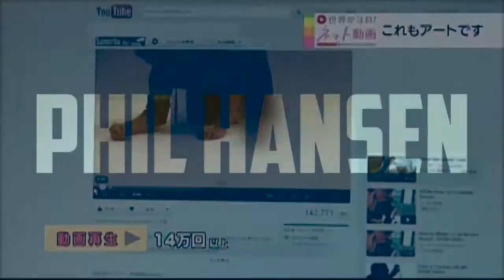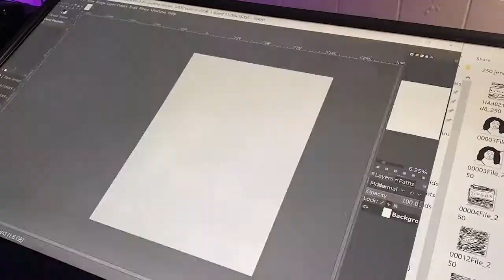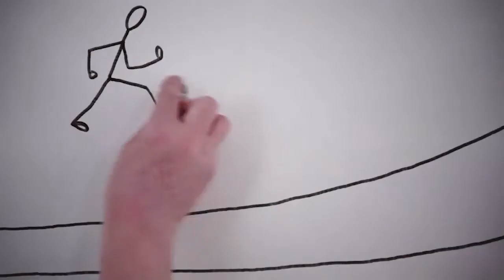Phil Hansen Sizzle Reel 2021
Phil Hansen, world-recognized artist, is one of the top keynote speakers that provides an interactive attendee program that is filled with art, engagement, and tons of take-home value. He helps attendees learn embrace limitations and rethink innovation.

Phil’s ability to draw art parallels to the corporate world has lead to him speaking at events such as the Adobe MAX Creativity Conference, World Summit of Nobel Peace Laureates, and the Million Dollar Round Table. His Embrace the Shake TEDtalk on the main stage has had over 2.5 million views.

Phil has designed a unique art experience beyond the talk. Companies who are seeking an unforgettable interactive experience for their audience are absolutely stunned by its originality, value and effect.